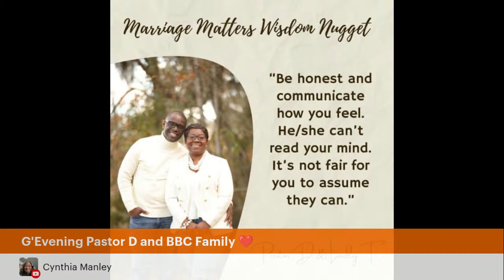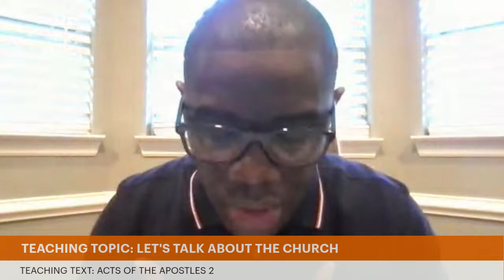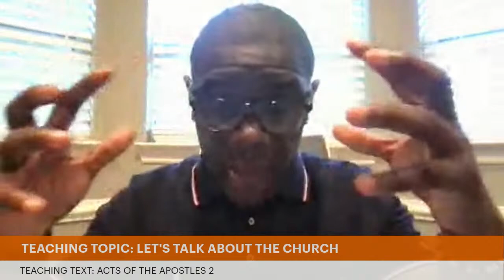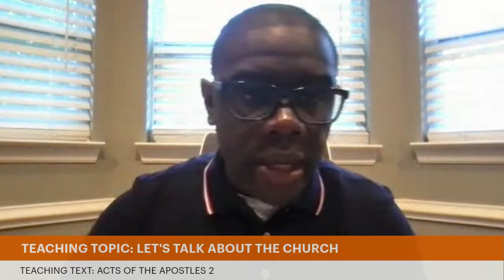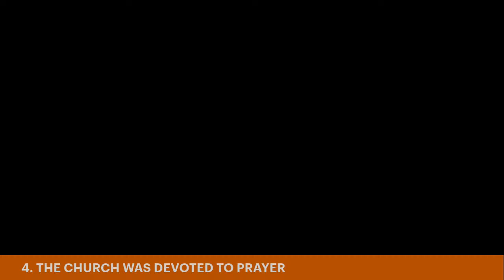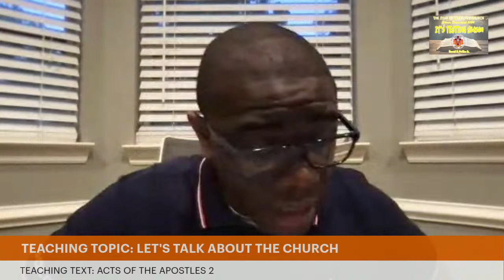Bible Based Church Tallahassee: 7:00 PM Wednesday in the Word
We are a local church serving the local community through the Gospel of the Lord Jesus Christ.